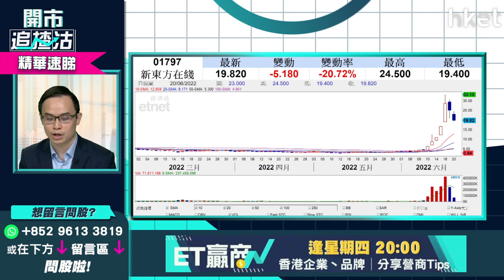【開市追揸沽】（精華）新東方在綫1797續插逾兩成 高位追入幾錢止蝕？